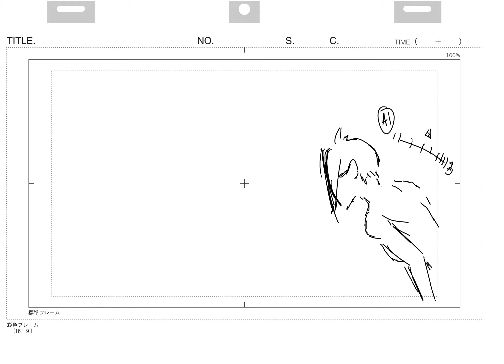Taking a break